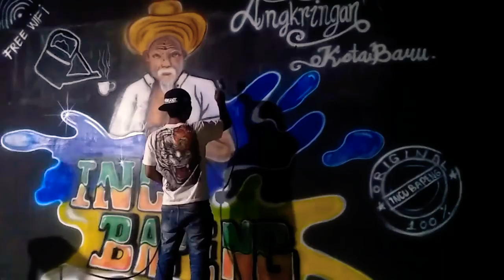Lukis Tembok Angkringan Incu bapeng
Lukis tembok Angkringan. Di daerah Kecamatan kotabaru kab.  Karawang.   Angkringan INCU BAPENG.

Dengan design  dari pemilik angkringan tersebut.  Design cartun,  dan di perindah  dengn sentuhan warna lainya untuk menghiasi backgroun. Agar pengunjung bisa  berfoto dengn  background lukisan tersebut yang di kerjakan  pelukis zhont..
Dan dengan Durasi yang sangat singkat  lukisan tembok tersebut pun  terselesaikan juga.

Terimakasih sudah menggunakan jasa lukis zhont.
Dan bagi penonton video ini yang ingin  menghiasi tembok  rumah atau tmpat usahanya. Bisa   berkomentar di kolom komentar dibawah video ini.

Zhont_Art